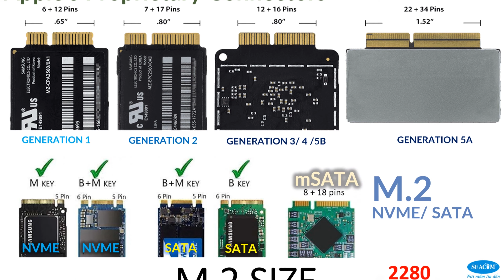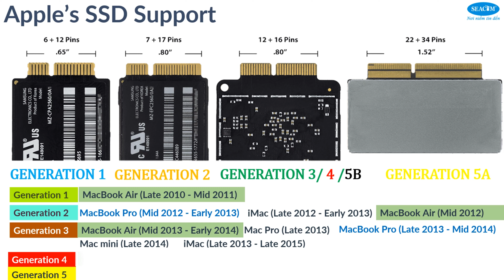MacBook SSD vs M.2 SSD NVME / SATA | What is the difference between ?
👉Apple's Proprietary Connectors bestech .com
✅Apple released their first “blade” solid state drive in the Late 2010 release of the MacBook Air, they still used established mSATA interface technology, but ditched the traditional SATA and mSATA form factors found in most laptops at that time, instead opting for a custom connector that’s never been used by another manufacturer.
✅Apple has still never used a standard M.2 connector. And unlike M.2 pin arrangements, Apple’s connectors were never given distinguishing names.
👉A History of Apple SSD Releases
✅SSD Apple Generation 1 (6+12 pin connector):  MacBook Air (Late 2010 - Mid 2011)
✅Generation 2 (7+17 Pin connector) : MacBook Pro (Mid 2012 - Early 2013); iMac (Late 2012 - Early 2013); MacBook Air (Mid 2012).
✅SSD Apple Generation 3 (12+16 Pin connector): MacBook Air (Mid 2013 - Early 2014); Mac Pro (Late 2013); MacBook Pro (Late 2013 - Mid 2014); iMac (Late 2013 - Late 2015); Mac mini (Late 2014)
✅SSD Apple Generation 4 (12+16 Pin connector): MacBook Air (Early 2015 - Mid 2017); MacBook Pro (Early 2015 - Mid 2015); iMac (Late 2015)
✅SSD Apple Generation 5A (22+34 Pin connector): MacBook Pro (Late 2016 - Mid 2017)
✅SSD Apple Generation 5B (12+16 Pin connector): Mac Pro A1481; MacBook Pro Retina 15" A1398; iMac 21.5" A1418; iMac 27" A1419